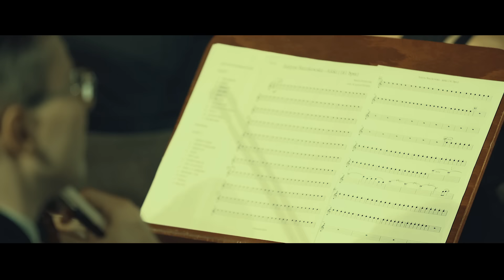Pawbeats ft. Justyna Steczkowska - Afekt ["Orchestra" DVD E02]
W sieci pojawiło się kolejne video promujące wydawnictwo “Orchestra” DVD. Tym razem czas na wykonany na żywo przez Justynę Steczkowską numer “Afekt”, który znalazł się na krążku Pawbeatsa “Orchestra”.

Premiera krążka 24 czerwca. Album wydany jest w ekskluzywnym eco-packu. Każdy egzemplarz zawiera autograf Pawbeatsa. Nakład wydawnictwa jest mocno limitowany i wynosi 1000 sztuk.

- "Pawbeats Orchestra" to twór łączący różne aspekty naszej pracy: wydajemy album, następnie gramy go na koncercie w specjalnie przygotowanych aranżacjach, by ostatecznie otrzymać wizję i fonię na koncertowym DVD – tłumaczył Pawbeats, przed premierą swojego nowego albumu.

Za nami premiera krążka „Orchestra” oraz dwudniowy koncert w Filharmonii Bydgoskiej, gdzie wszyscy, którzy pojawili się gościnnie na krążku Pawbeatsa, zagrali utwory z albumu, w nowych, specjalnie przygotowanych na tę okazję aranżacjach.

Czas na premierę kolejnego krążka, tym razem DVD, z zapisem bezsprzecznie bezprecedensowego wydarzenia na polskiej scenie muzycznej, jakim był koncert „Orchestry” w Filharmonii Pomorskiej w Bydgoszczy.  Wielu artystów, orkiestra symfoniczna, zderzenie wielu światów i pokoleń muzycznych - a to wszystko pod batutą Krzysztofa Herdzina.

Każdy, kto przegapił to niepowtarzalne wydarzenie, ma teraz szansę zobaczyć, co działo się w Filharmonii, podczas premierowego koncertu Pawbeatsa. DVD "Orchestry" to "kropka nad i" projektu, nad którym bydgoski multiinstrumentalista pracował wiele miesięcy. Wszystko po to, by oddać w ręce słuchaczy materiał dopracowany w każdym szczególe.

DVD "Orchestra" to wydarzenie przeniesione wprost do domu słuchaczy. Wiele godzin pracy dało pożądany efekt dźwiękowy, jakby żywcem wyjęty z sali Filharmonii. Dzięki temu każdy, kto przegapił koncert, ma szanse usłyszeć go tak, jak słyszeli go uczestnicy. Dla osób, które brały udział w koncercie, zapis DVD będzie możliwością powrotu i przeżycia "Orchestry" jeszcze raz.

Title: Afekt ;
Artist: Pawbeats ;
Featuring: Justyna Steczkowska ;
Album: Orchestra DVD ;
Producer: Pawbeats ;
Video: M.L FILMZ ;
Label: Step Records ;